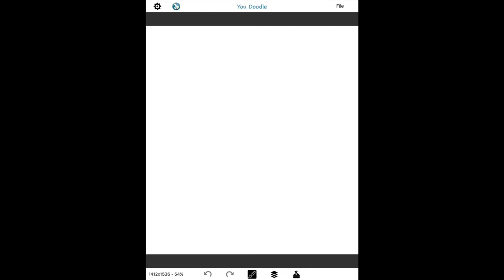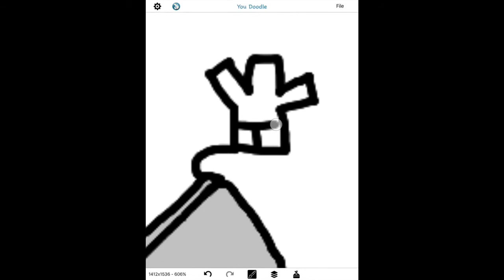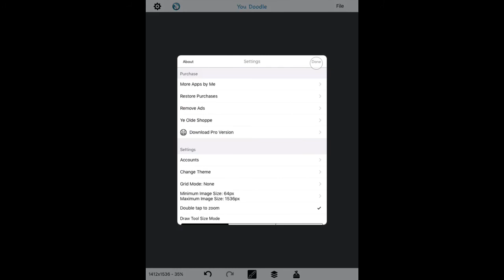For Kavra Speed Paint Gfx or Drawing contest!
My roblox name is LpsCookies123456